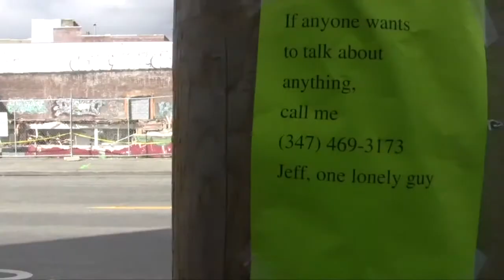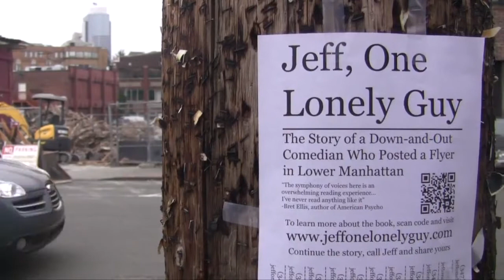Jeff Ragsdale Book Trailer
Trailer for Jeff Ragsdale's bestselling book, "Jeff, One Lonely Guy".